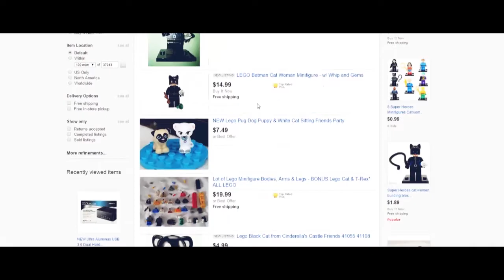3D Printed Cats, a fun unique gift